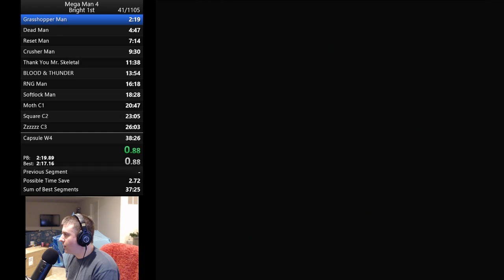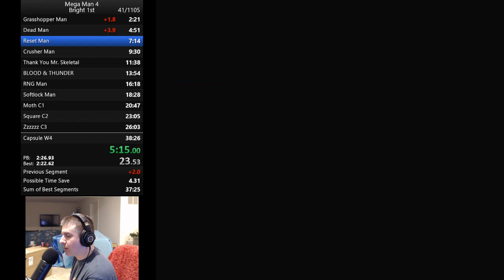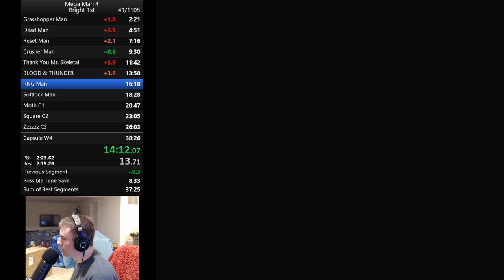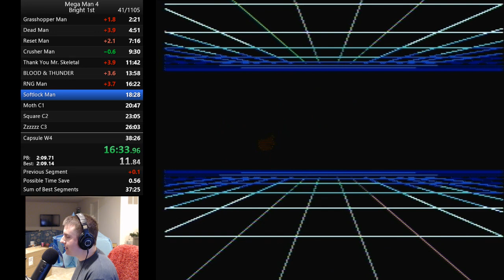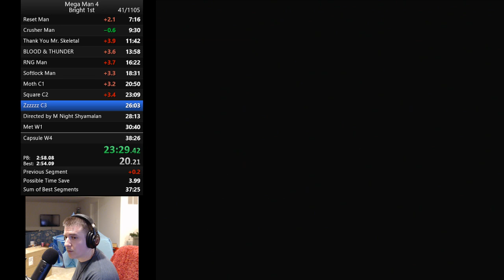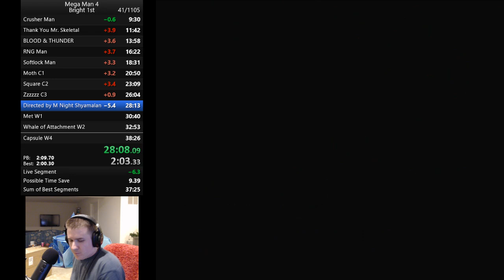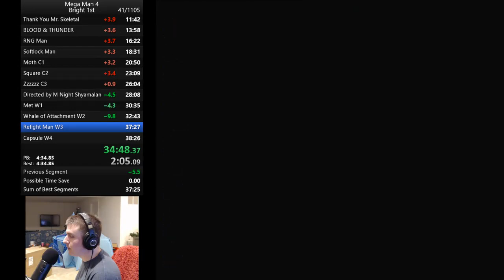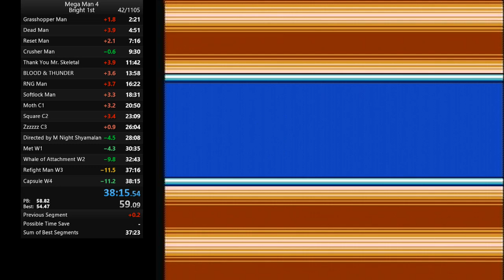Mega Man 4 any% in 38:15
This was a pretty great run execution-wise and just some good RNG away from a 37. Definitely going to have to look closely at my strats and figure out where to create more time saves in the future -- Watch live